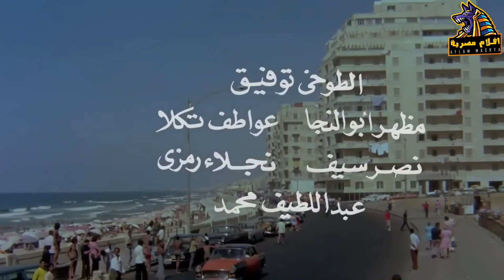فيلم مغامرون حول العالم | بطولة عادل امام وسمير غانم ولبلبة | جودة عالية